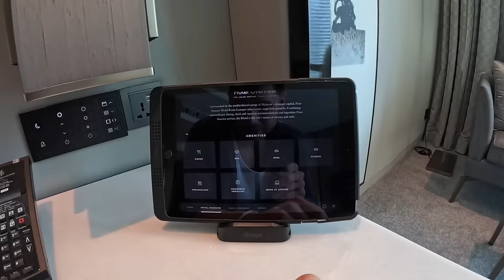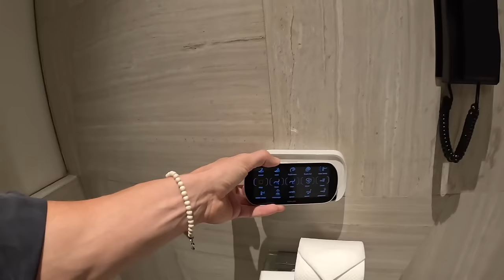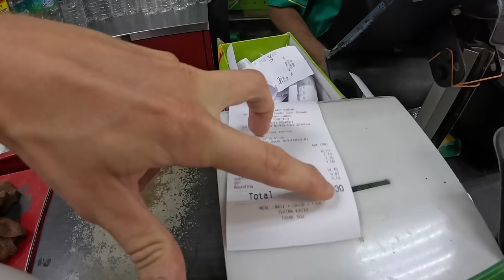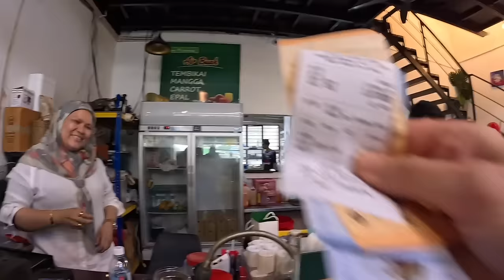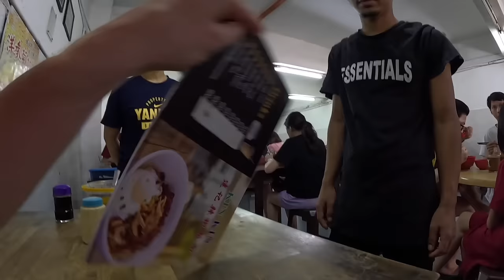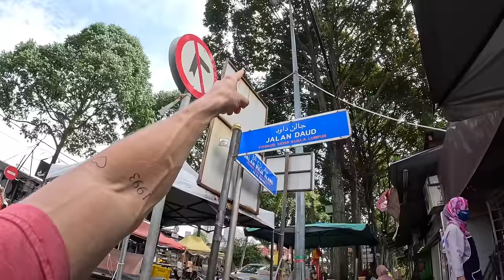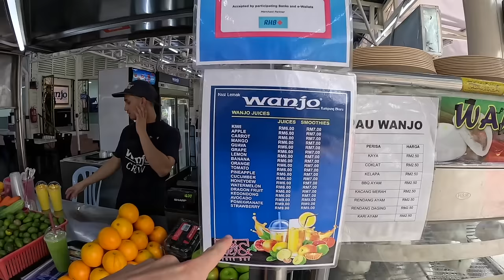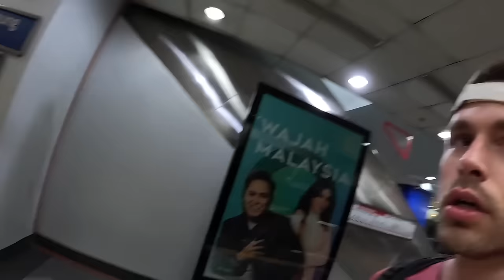Foreigner can't stop OVEREATING Malaysian food for 24 hours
Now, I didn't intend on starting this food video off with a room tour, but it was so nice, I thought why not. Of course, my fascination with the remote controlled toilet was due justice. I mean the remote had range deeper than Steph Curry.

My first meal (and last), 9times out of 10 are always going to be Nasi Kandar. This is one of the first places I ever ate it. I love places like this because it really immerses you into the culture and country. Even for being such a famous stall the prices seem fair and the staff is helpful and friendly.

Rain, sunshine, or whatever the weather wants to throw at me wasn't enough to stop me from going all the way out here to cool off with a cendol. I like this place because they have Musang King durian Cendol which is my favorite. Don't be confused though, it's all about the coconut and palm sugar!

Just an OG place for Chili Pan Mee. This is one of my favorites, but that isn't saying much since it's the only place I have had this. Still as good as I remember. Kinda like fast food Malaysian style, get in, eat, and get out.

After breakfast, I decided to walk around the market as it has been years since I have explored this part of KL. It's busy and you can see locals getting along with their day. I got some Mangoes from a nice man, but having been in this area before, I was ready to head on to a different area of the city.

Do the right thing, when you see these drink stalls and coconuts then stop and get you a little drink.
I got the Soya Cincau becuase it sounds like "xin chào" in Vietnamese. This was good and refreshing but I wish I would have gotten it with the palm sugar and not the white sugar.

Okay, so if any food vlogger comes to KL, they always do Nasi Lemak at Village park(I did it too). However, I thought I would try another famous spot. The building is massive, but I am not sure it's my favorite Nasi Lemak. It was just okay for me, but I would come here every day for a Mango shake. It was probably the best fruit shake I have had all year.

Apparently I had some post meal brain fog as I decided to use the local transportation, but showed that my small American brain couldn't figure it out. After about 20 minutes of failing to get on the train and then finally getting on a 5 minute ride, I decided that I want to explore another area of the city.

And that's for Claypot Rice. One of my favorite dishes when I used to live in Hong Kong. But I have never gotten to try the Malaysian version. The place I was originally going to go(Heun Kee) is closed on Thursdays.

But all things work out. There was a sweet drink lady who spoke English and helped walk me through the ordering process. I got everything which was the salted fish, marinated chicken, Chinese sausage. It's amazing to see the cooking  process because so many are done at one time. This was really good, but I was unable to finish and that is when I knew it was time for this video to be over!